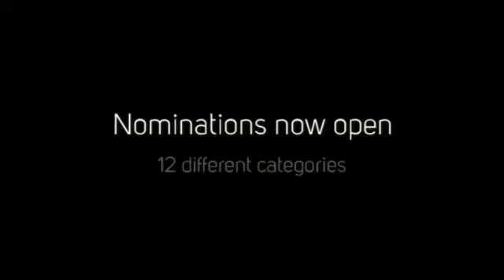Copy of Carlisle Sports Awards